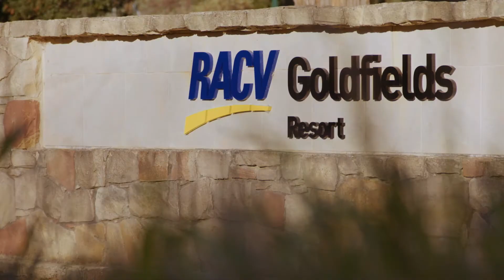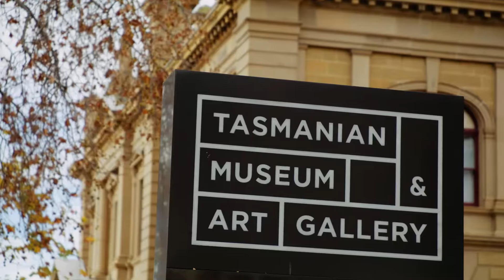RACV Resorts | Stay with RACV in Queensland, Victoria and Tasmania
From fine dining and spa treatments to a broad range of accommodation options, our eight resorts have something for every traveller. Whether you prefer dramatic coastal scenery, rich bushland or a bustling city break, you’ll find it at an RACV resort.